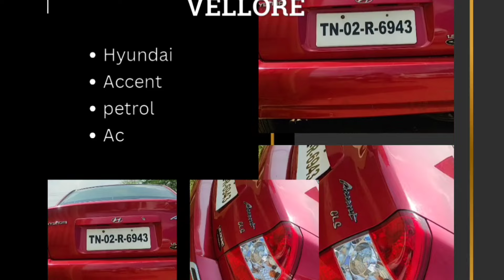EXCLUSIVE |findcars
Hyundai accent "Unbeatable Deals on Accent Used Cars: Your Perfect Ride Awaits!"
"In search of a reliable, affordable Hyundai? Look no further! Our YouTube channel showcases a diverse range of top-quality used Hyundai accent cars at unbeatable prices. Discover the perfect pre-own#edused accent that fits your style and budget. Browse our inventory and take advantage of amazing deals on these trusted, fuel-efficient vehicles. 🚗💨"

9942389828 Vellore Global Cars